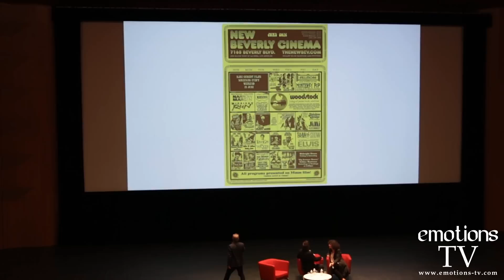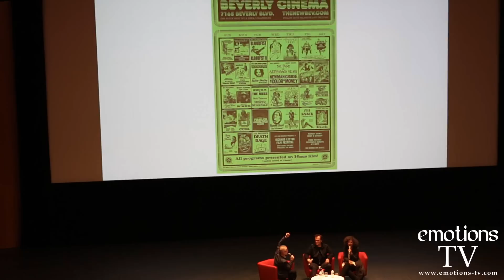Master class Quentin Tarantino le 12 Octobre 2016 à Lyon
Le grand cinéaste Quentin Tarantino a été l'invité d'honneur de l'édition 2016 du Festival Lumière. Il nous a proposé une incroyable Master Class à l'auditorium de Lyon le 12 Octobre dernier, animé par Thierry Frémaux de l'Institut Lumière et la traductrice Massoumeh Lahidji . Quentin Tarantino nous parle de l'évolution du cinéma à Hollywood en 1970, à travers des films programmés durant le Festival Lumière 2016 et tous les genre de cinéma exploités à cette époque.